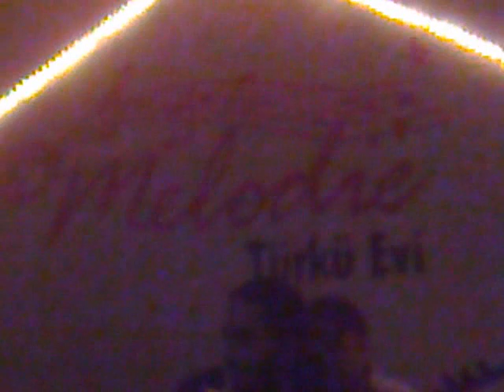ozan demir & ersen gün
melodi türkü evi dendar ozan ersen